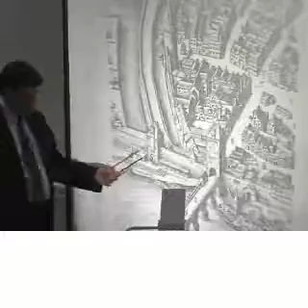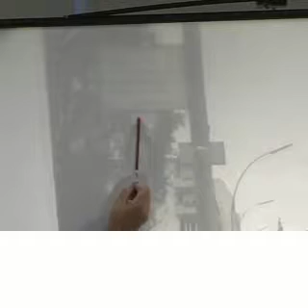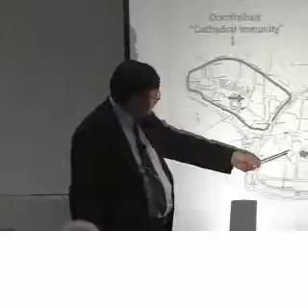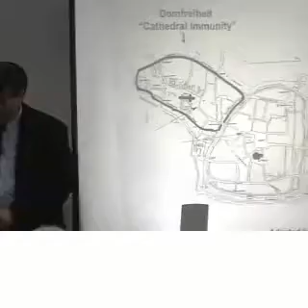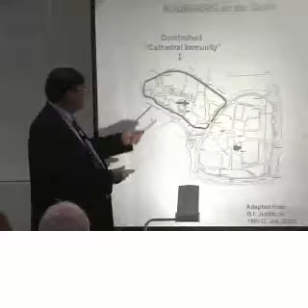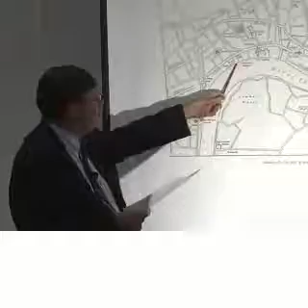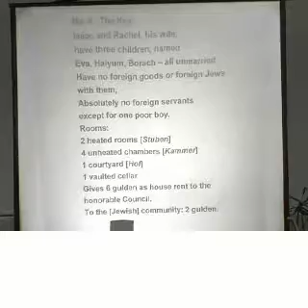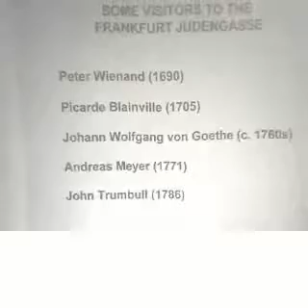EMW 2005: Keynote "Moving through Urban Space in Early Modern Europe"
In his keynote address, "Moving through Urban Space in Early Modern Europe," Chris Friedrichs seeks to bring us closer to the physical experience that early modern Europeans may have had while moving through urban spaces.